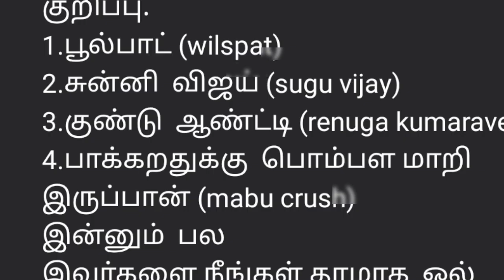என்னடா கெட்டப் இது🤣 | Reels Roast | Tamil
In this video we seeing about instagram tamil trollz instagram tamil roast, instagram tamil comedy video..